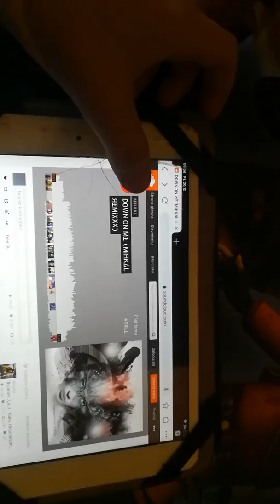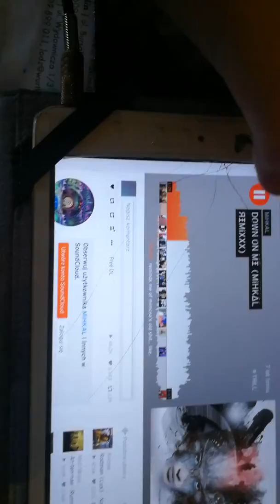Down On Me zagrane na unitrze 😎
Pierwszy raz zagrałem tą piosenkę na Tym kanale 👌
Piosenka: Mikhal-Down On Me
Najwięcej db na unitrze: +80db